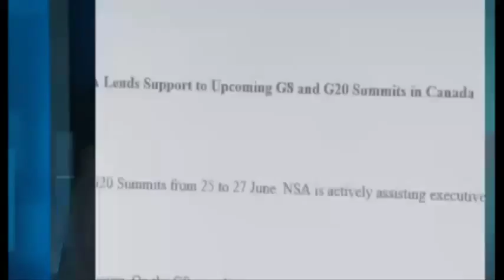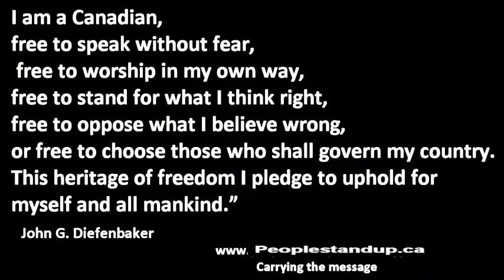Pot-smoking Mountie uniform seized by RCMP " Hats off Mountie for his Courage"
A Royal Canadian Mounted Police officer who believes he should be able to smoke medical marijuana while in uniform has had his uniform seized by fellow Mounties.

Cpl. Ronald Francis, who serves with J Division in New Brunswick, told CBC News two officers showed up at his home at Kingsclear First Nation Thursday evening.

Francis said his cousin shot video as the officers took his regular working uniform — "anything that identified me as a member of the RCMP: my work shirts, work pants, my jackets, my gloves, my hat, my cap badge."

"I worked hard for that uniform," he said. "I bled for that uniform. I cried for that uniform for 21 years... They ordered me to give the only thing that I've lived and identified with for 21 years."

His red serge uniform was not seized as it was at his girlfriend's, but he has been ordered to hand it over to the commissionaire at J Division tomorrow at noon, he said. Francis said he will follow the order.

"But they will not get back their medal for my 20 years of exemplary service with the RCMP."
   'They ordered me to give the only thing that I've lived and identified with for 21 years'- Cpl. Ronald Francis

He still has his badge, as he is still a police officer, but he said he is currently on medical leave.
"It was very emotional for me," Francis told CBC-Radio's As It Happens, fighting back tears.
"I spent 20 years of my life in service to this country and stood up for the members that stand up for the Canadian public and they took one of the things that was most valuable to me 'cause I earned that uniform, like any other member of that division."

The seizure of his work clothes came after Francis was pictured smoking marijuana while wearing his red serge uniform.

RCMP officials had previously told him he could not smoke the drug while in uniform.

Francis said he knows the two officers who seized his uniform and one of them "almost broke down crying" as well.

"But I don't blame them," he stressed. "They're following orders, it's not their fault."
Emotional toll

Francis said the media attention since his story went public Thursday morning has been overwhelming, but he expected it. He said he was speaking out to draw attention to the need for more mental health services within the RCMP.

Francis believes the order to take his uniform came from the RCMP commissioner's office in Ottawa.

He said he was also served with documents earlier in the day by the acting district commander, ordering him to turn in his uniform, not to speak to the media, or represent the RCMP or their views.

"So basically they're trying to disavow me," he said.

"The heavy hand's coming down on me, but I knew I'd have to prepare for that," said Francis. "It's got to change before more people die."

Francis received a prescription for medical-grade marijuana on Nov. 4.

He says marijuana has helped him to calm down and reduces his PTSD symptoms.

His prescription allows for three grams a day, which he estimates to be nine to 15 joints, though he said he doesn't typically smoke that much.

Francis' story drew quick criticism from members of the RCMP and the public.

"Definitely a member that has been prescribed medicinal marijuana should not be in red serge taking his medication," said RCMP assistant commissioner Gilles Moreau. "It would not be advisable for that member, it would not portray the right message to the general public, it's definitely not something we would support or condone."

Francis said he's not at all surprised with the backlash, but he said he's exhausted all other options, and going public is the only way things will finally change internally at the RCMP.